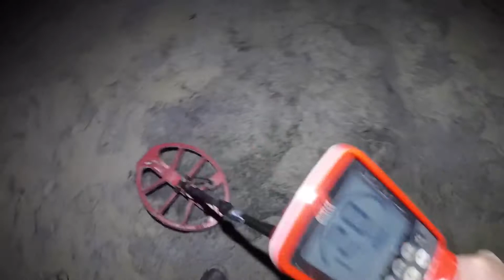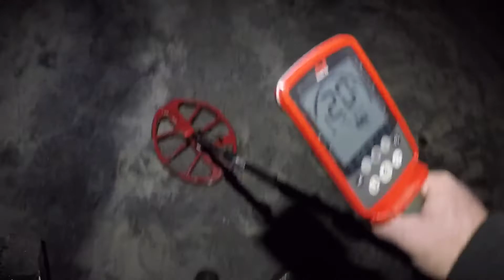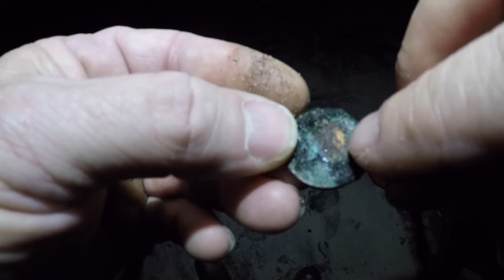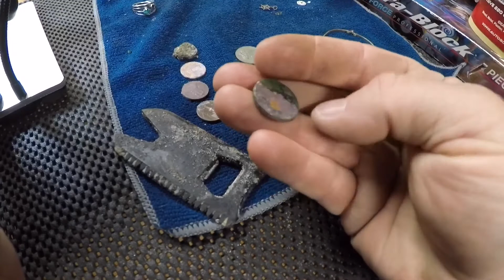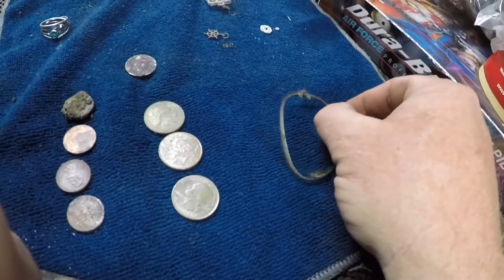Metal Detecting San Diego With The Minelab Equinox 800. Lots Of Jewelry Tonight!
which lists my metal detecting equipment and has links to shop for your own treasure hunting gear.